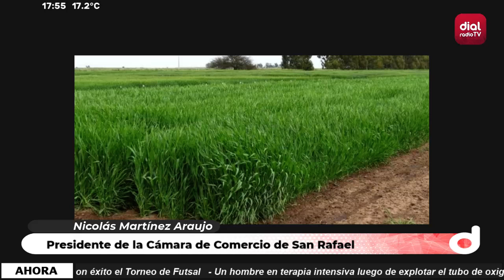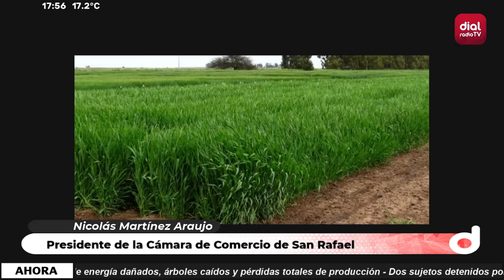🔴 Nicolás Martínez Araujo - Presidente de la Cámara de Comercio de San Rafael 🔴